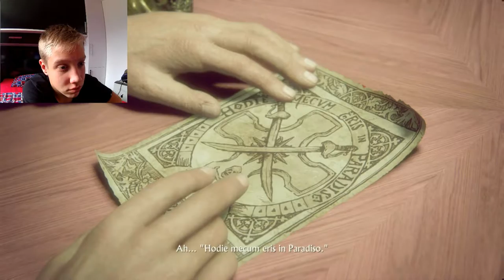KRADENJE KRIŽA!! UNCHARTED 4 A THIEF'S END #4